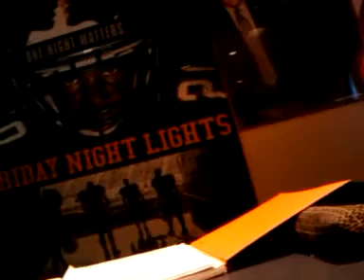1213_12 PICKING UP TICKETS 4 TONIGHT SHOW